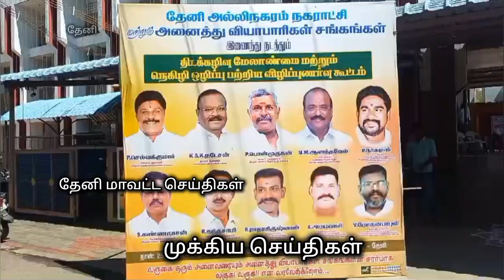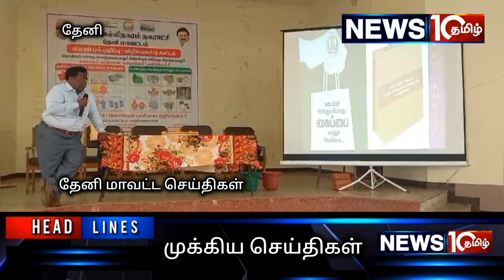தேனி அல்லிநகரம் நகராட்சியில் பிளாஸ்டிக் ஒழிப்பு விழிப்புணர்வு கூட்டம்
தேனி-அல்லிநகரம் நகராட்சி,தேனி மாவட்ட ஹோட்டல்கள் சங்கம் சார்பில் திடக்கழிவு மேலாண்மை மற்றும் பிளாஷ்டிக் ஒழிப்பு பற்றிய விழிப்புணர்வு கூட்டம் தனியார் திருமண மண்டபத்தில் தேனி-அல்லிநகரம் நகராட்சி நகர்மன்ற தலைவர் ரேணுப்பிரியாபாலமுருகன் தலைமையிலும்,நகர்மன்ற துணைத்தலைவர் செல்வம் முன்னிலையில் நடைபெற்றது.கூட்டத்தில் நகராட்சி சுகாதார ஆய்வாளர் ஜெயசீலன் வரவேற்புரையாற்றினார்.இவ்விழாவில் தேனி-அல்லிநகரம் நகராட்சி ஆணையாளர் ஏகராஜ் கலந்து கொண்டு பிளாஸ்டிக் பயன்பாட்டினால் ஏற்படும் தீமைகள் குறித்தும், அதனால் ஏற்படும் நோய்கள் குறித்தும் படவிளக்கத்துடன் விழிப்புணர்வு ஏற்படுத்தினார்.இறுதியில் பிளாஸடிக் பயன்பாட்டினை தவிர்த்து மஞ்சள்பை பயன்படுத்தும் விதமாக அனைவருக்கும் மஞ்சள் பை வழங்கப்பட்டது.இந்நிகழ்வில் சுகாதார அலுவலர் Dr கவிப்பிரியா, உதவி பொறியாளர் மாசுகட்டுப்பாட்டு வாரியம் உதயன்,உணவு பாதுகாப்பு அலுவலர் பாண்டியராஜ் மற்றும் தேனி மாவட்ட ஹோட்டல் சங்க மாவட்ட செயலாளர் பொன்முருகன், நகரத்தலைவர் கண்ணதாசன், நகர பொருளாளர் கந்தசாமி, தேனி மாவட்ட மொத்தம் மற்றும் சில்லரை பலசரக்கு வியாபாரிகள் சங்க மாவட்ட தலைவர் ஆனந்தவேல், மற்றும் பலர் கலந்து கொண்டனர். விழிப்புணர்வு கூட்டத்தின் நிறைவாக சுகாதார ஆய்வாளர் ஜெயராமன் நன்றியுரையாற்றினார்